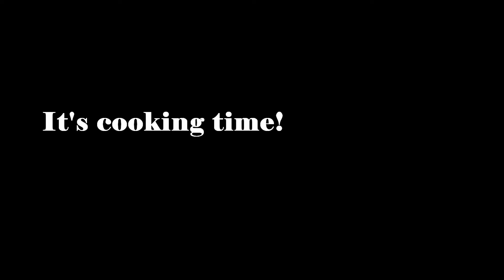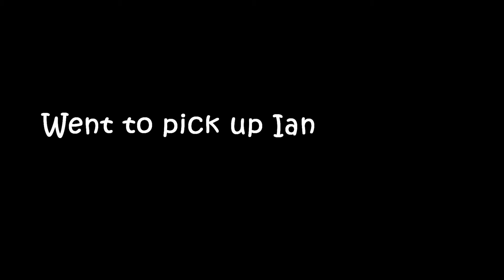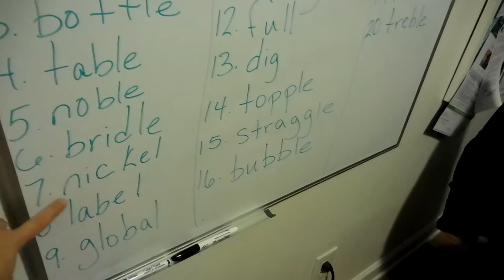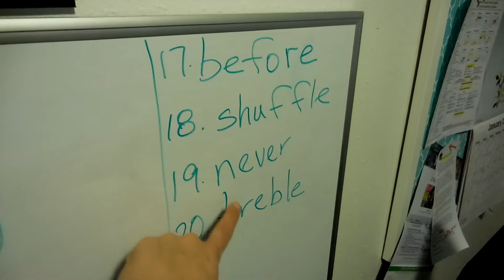IAN FIELD TRIP FAIL AND NEW PASTA RECIPE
I was inspired by 3 recipes and cook a amazing pasta dish. Ian field trip got cancel and he was very sad. I of course make the rest of his evening a great one!